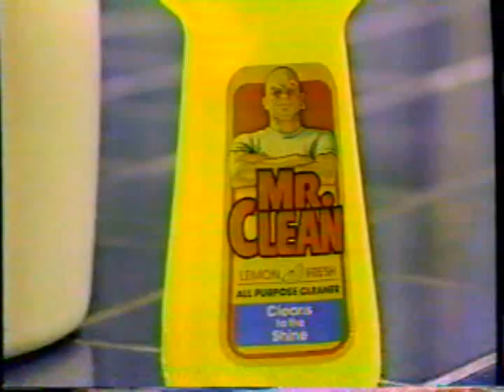KSTW commercials, 9/29/1987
Source: Zillah WA yard sale 4/27/24
Aired during The Horse Soldiers.
- Advil (partial)
- Ten O'Clock News teaser (Charles Johnson)
- King County Medical Blue Shield (U.S. Olympic Team)
- Black Angus Restaurant
- Firecreek promo
- Partnership for a Drug-Free America PSA (What a Wonderful World (This Would Be))
- L&S Industries
- 8 O'Clock Movie bumper(s)
- Shane promo
- BEST Merchandise
- Mr. Clean
- Lincoln-Mercury Dealers
- Family Ties Photo Contest
- Firecreek promo/The Horse Soldiers will continue
- Eye-Tech (Winning $20,000?)
- Hyundai Excel
- Tough Enough Week promo
- The Thorn Birds promo
- Godfather's Pizza
- KSTW-11 ID (There was another break, but the quality deterioriated significantly. It seems to be a problem with the original recording and not with my VCR heads as the heads cleared up but did not fix the problem at that particular point.)